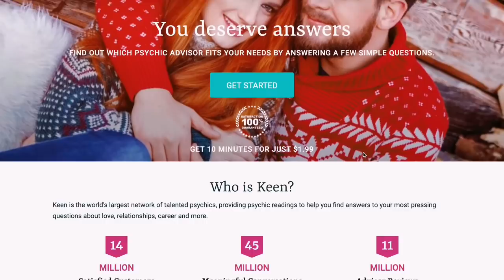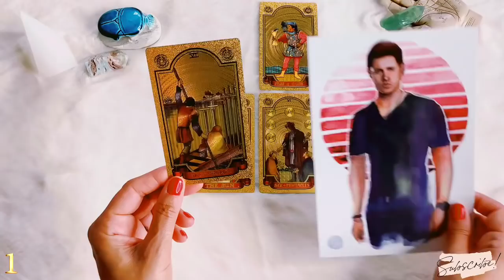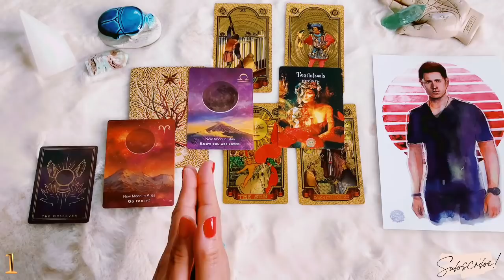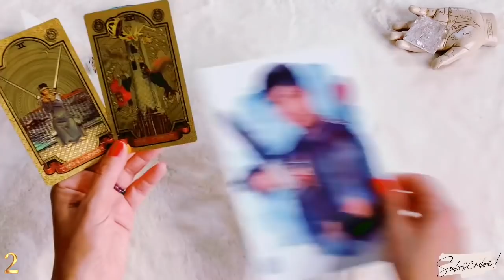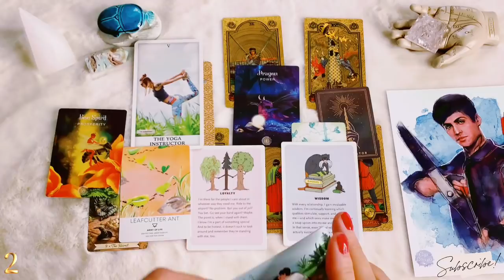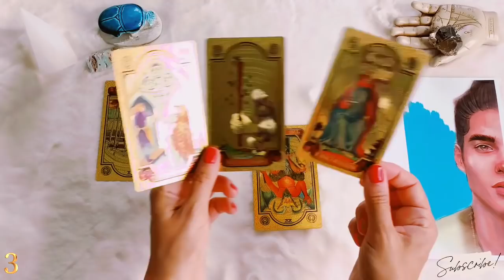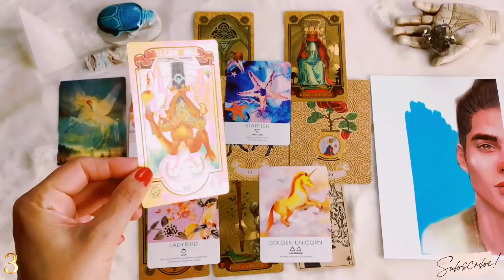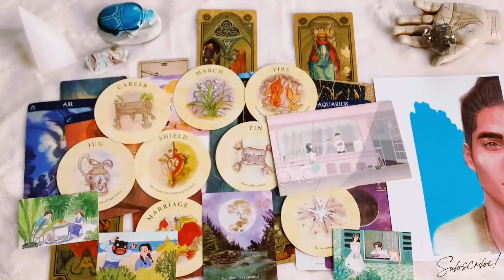That SOULMATE MEANT FOR YOU ❤️ 💕 DESTINED LOVE 💎 Love Reading 🔮 Tarot | Channeling👌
☆ 𝐆𝐞𝐭 𝐲𝐨𝐮𝐫 𝐟𝐢𝐫𝐬𝐭 𝟏𝟎-𝐦𝐢𝐧𝐮𝐭𝐞 𝐫𝐞𝐚𝐝𝐢𝐧𝐠 𝐰𝐢𝐭𝐡 𝐊𝐞𝐞𝐧 𝐨𝐧𝐥𝐲 𝐟𝐨𝐫 $𝟏.𝟗𝟗 𝐛𝐲 𝐜𝐥𝐢𝐜𝐤𝐢𝐧𝐠 𝐡𝐞𝐫𝐞 👉🏻👉🏻👉🏻I will receive compensation from anyone who signs-up and purchases a reading through my link, thanks for supporting my channel!"

👉🏻👉🏻👉🏻 Your Soulmate❣️Personality, Country, Age, Physical Appearance ,type of Relationship ❣️ Pick A Card❣️

Welcome Magical Family 🥳

Thank you for your Presence & Support! Feel Blessed 🙏🏻🔆

 ⭐️ Set of 6 recorded webinars for just 25 euros.
You will het healed by High Vibrational Beings, get in contact with your Guides , Masters & Angels. Plus receiving LIGHT CODES ⭐️

Set of 2 Webinars to Heal Narcissists, Manipulative, Toxic People from your Past or Present, for just € 11.11 ⭐️

🍀 Cleaning Your Aura + House/ office  ( Distance Energy Cleaning ) for 70  euros ‼️

🎱 TIME STAMPS 🎱 ( You can change in advance to 750 p Quality for the Video)

⏳ Time Stamps ⌛️

Choose a Group + Sponsorship ⭐️ 00:00

Group 1  ⭐️ 06:11

Group 2  ⭐️ 35:15

Group 3  ⭐️ 59:25

🌙 Ana is a Spiritual & Manifestation Natural  Guide . Who sees & understands Energy ( Light Beings, Spirit World & the true nature of the Soul) . Knows how to receive information from Source, Past Lives & High Vibrational Beings.

❗️❗️❗️ I HAVE CLOSED INSTAGRAM & TIK TOK , BE AWARE OF SCAMMERS. I ONLY OFFER PRIVATE READINGS THROUGH MY EMAIL, I NEVER GIVE MY PERSONAL NUMBER OR WASSUP ❗️❗️❗️ I AM ONLY HERE IN YOUTUBE